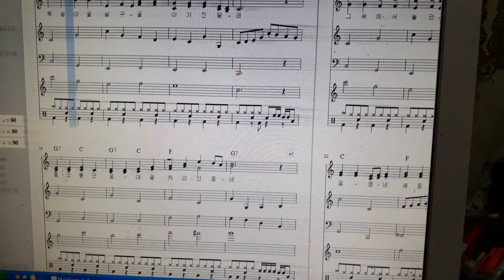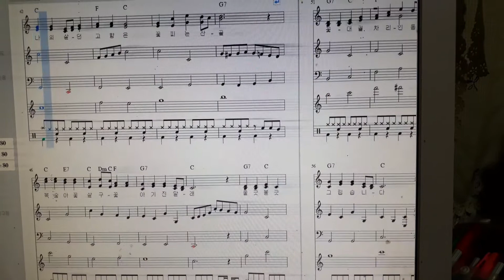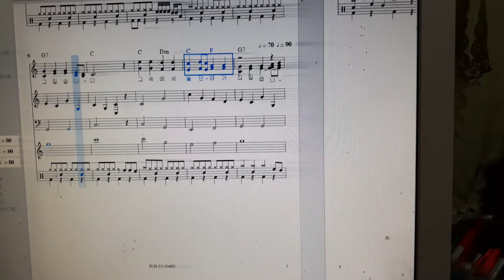고향의 봄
악보

어린이 동요 밴드 중창단을
창단 하려고 합니다

기타
피아노
베이스
드럼
중창남녀 보컬